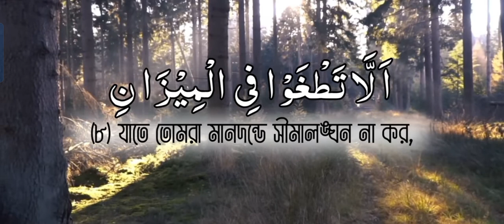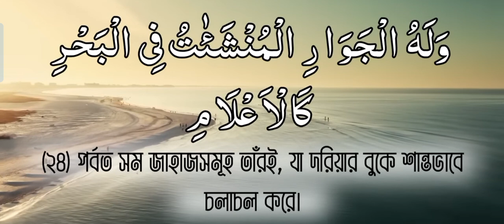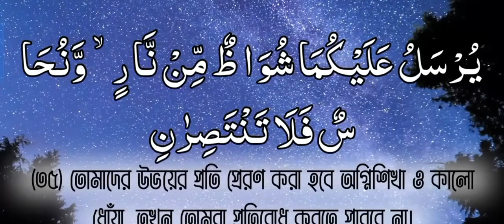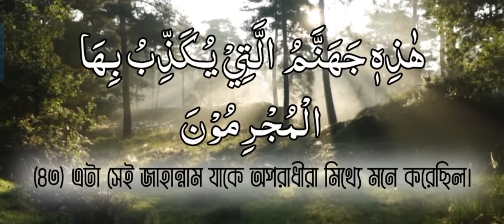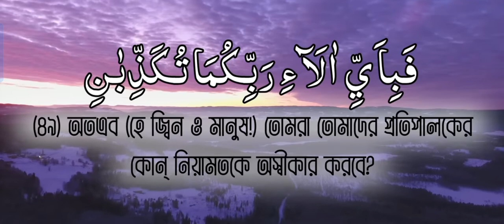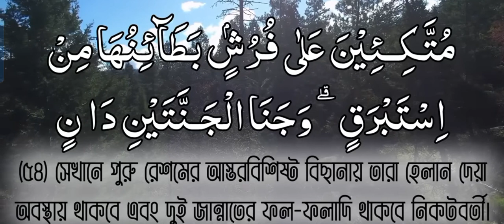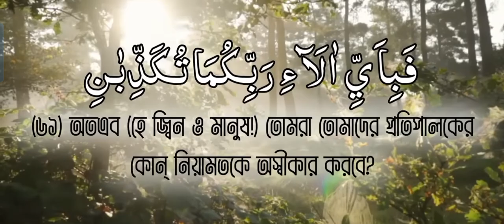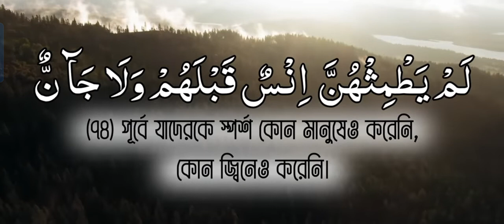সূরা আর রহমান ( ٱلرَّحۡمَٰنُ ) - মন জুড়ানো তেলাওয়াত | Zain Abu Kautsar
মনকে শীতল করতে সূরা আর রহমান শুনুন.